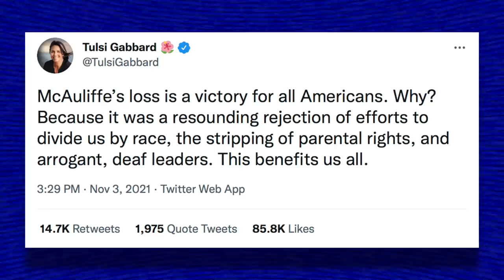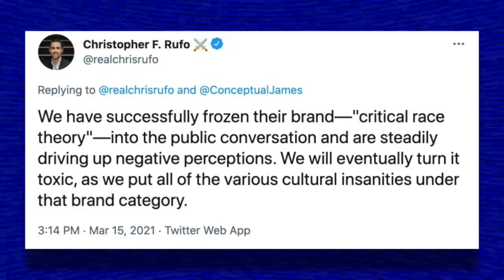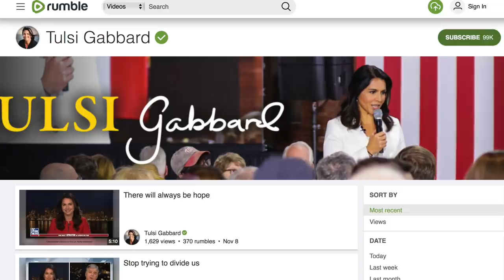Tulsi Gabbard Scolds Cori Bush for Critiquing Manchin: He’s a “Child of God”